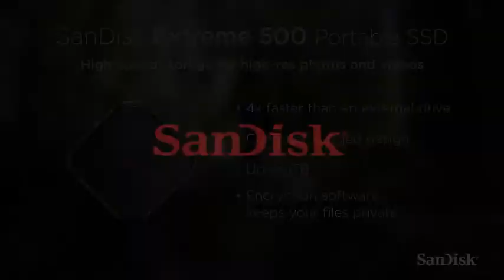SanDisk Extreme 500 Portable 240GB Solid State Drive (SDSSDEXT-240G-G25) Reviews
This is the best Data Storage in the marketplace with cheap price that you can easily afford.

Rugged, durable design with shock-resistant solid state core.
Interface: USB 3.0.
Weight 0.17 lbs (78.9g).
Dimensions 2.98 x 2.98 x 0.42 in. (75.69mm x 75.69mm x 10.67mm).
Capacity:240GB
The SanDisk Extreme 500 Portable SSD allows you to carry 240GB of data in your pocket. It's ideal for computer users, photographers, videographers and graphic designers who need to transfer or back up large files on the go. This high-speed SSD with read speeds of up to 430MB/s lets you move your files in a flash. From the leader in flash memory storage, the SanDisk Extreme 500 Portable SSD comes with 128-bit AES encryption software to ensure your files are secure wherever you go. SanDisk products are constructed to the highest standards and rigorously tested. You can be confident in the outstanding quality, performance and reliability of every SanDisk product.
SanDisk Extreme 500 Portable 240GB Solid State Drive (SDSSDEXT-240G-G25)